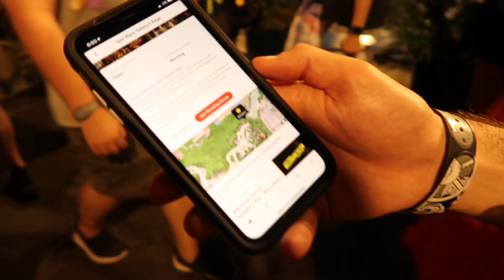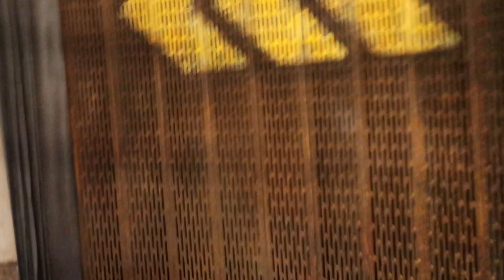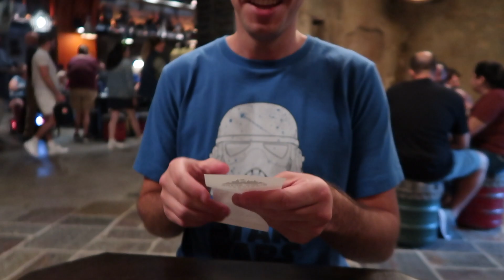OPENING DAY Of Star Wars: Galaxy's Edge At Disney World!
We had an amazing time during the opening day of Star Wars: Galaxy's Edge at Hollywood Studios in Walt Disney World!